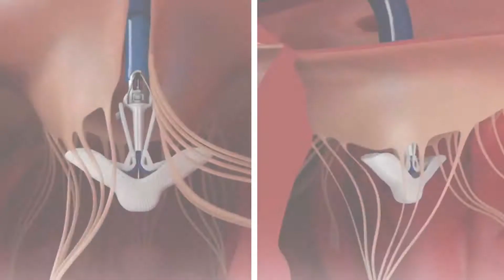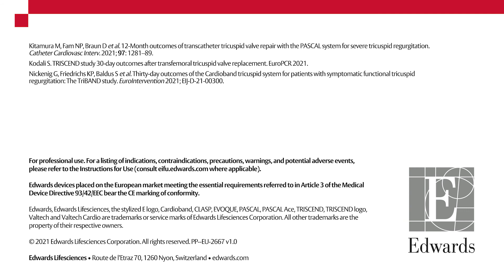Find out about the Edwards tricuspid regurgitation valve therapies | TMTT Today Video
Issue #6 of TMTT Today showcases the findings from the use of Edwards’ PASCAL and PASCAL Ace implants in a Multi-Centre Compassionate Use Study and the CLASP Tricuspid Regurgitation Early Feasibility Study.